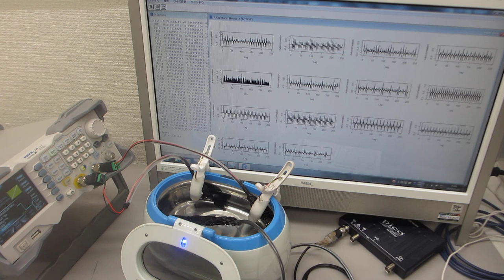メガヘルツの超音波発振制御実験ーー超音波洗浄器（42ｋＨｚ 26Ｗ）技術（超音波システム研究所）